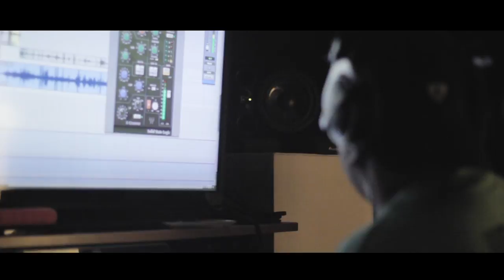Los Angeles Vlog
Directed by Chris Gonz0